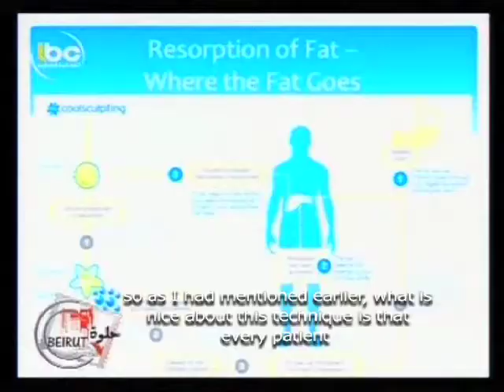Zilteq (Coolsculpting),Dr.Nada Sweidan,Helweh Burit Show,LBC TV,14 Oct 2011 Translated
CoolSculpting is the coolest, most innovative, non-invasive and natural way to quickly lose those annoying bumps and bulges of stubborn fat .